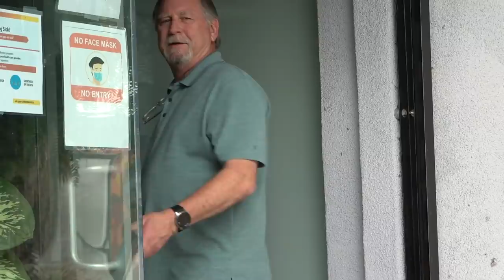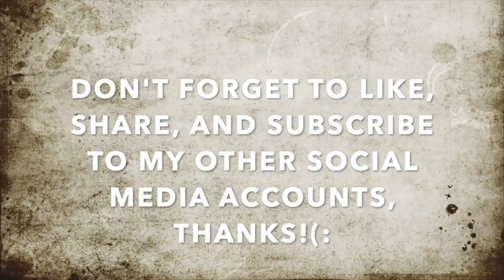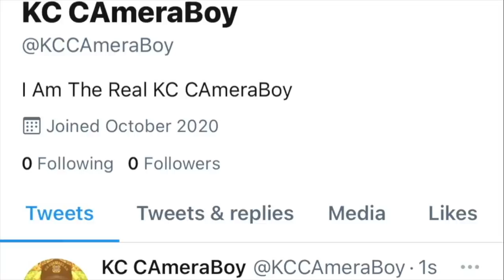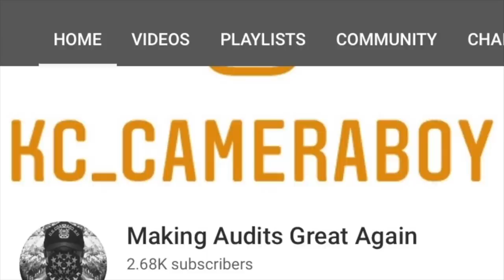Butthurt Darrens & Karens Demanding ID's & Film Permits To Be In Public-1st Amendment Audit